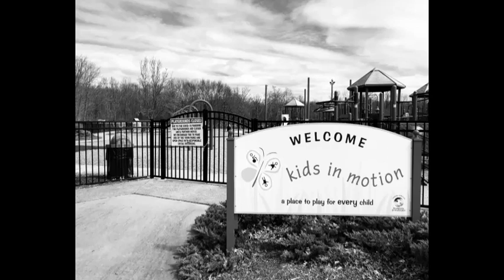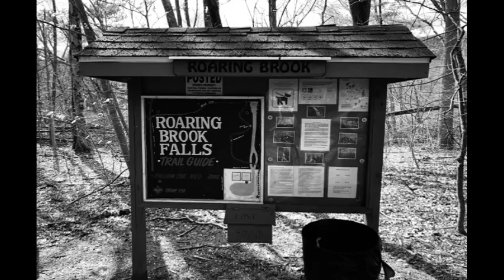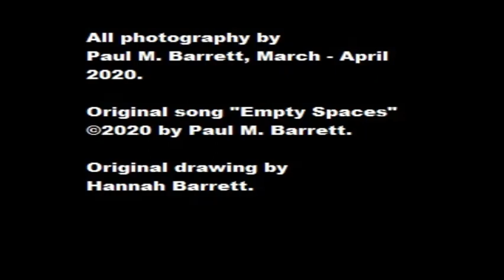Empty Spaces - A Quiet Look At Cheshire, Connecticut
A photographic journal of many locations in Cheshire, CT.
All photos were taken during the COVID-19 Pandemic of 2020,
and they capture the stillness of our little town during this
uncertain time.

All photos captured by Paul M. Barrett.

Original drawing by Hannah Barrett.